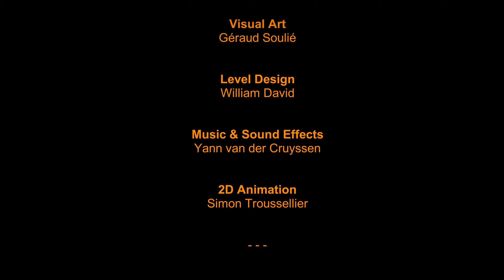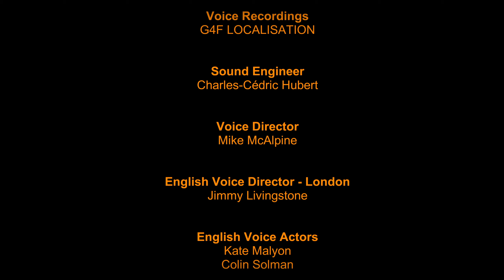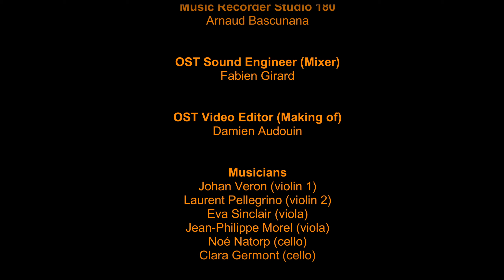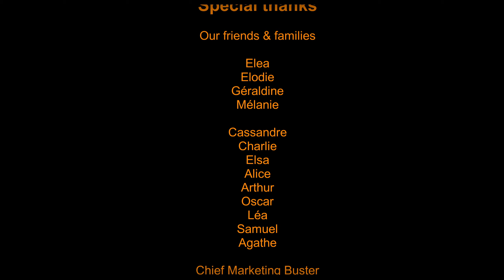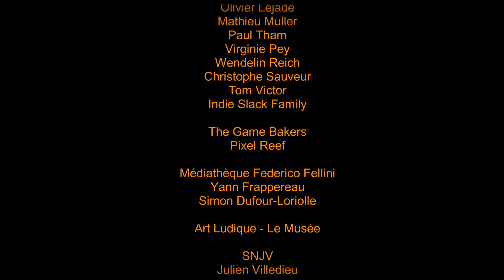#10 5 Minuten Rage wegen dem Ending - Seasons after Fall, deutsch, 1440p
Willkommen kleine Knospe, begleite mich auf der Reise durch malerische Welten in denen wir die Jahreszeiten steuern. Bildgewaltig, klasse Soundtrack, ein schöner Plattformer für zwischendurch in dem man sich schon einmal verlieren und verlieben kann. Seasons after Fall bietet visuell so einiges und die Spielmechanik sieht man auch nicht alle Tage